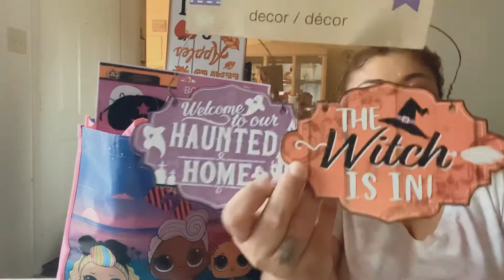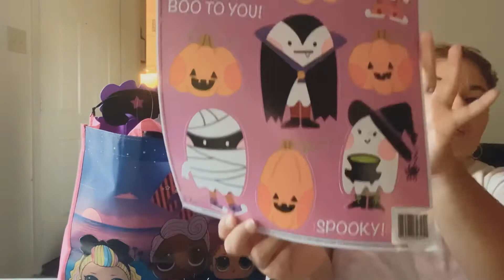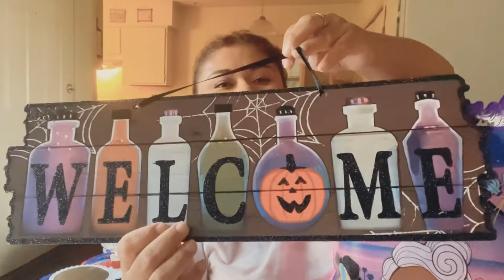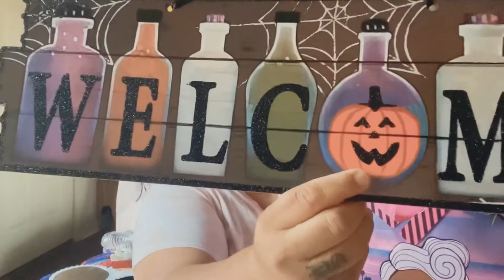DOLLAR TREE 🌳 HALLOWEEN DECORATIONS 2021 🎃 HAUL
Grasias por aser click a este video, no se olviden de dejadme su comentario 👍

Mi nombre es Yazzi 💜 y mi canal es de todo un poco😍😍

Bienvenidos a todos los que son nuevos por aqui👋🏼 Muchas grasias 🤝🌻🌻

AQUI LES DEJO EL CANAL DE MIS KIDS👦👧
Espero y pasen por alla 👍👍

Mis Vídeos son de todo un poco/ COMPRAS/VLOGS /FAMILIA/ MAKIYAJE 💄💄 ETC..

MI VIDEOS DE COMPRAS 🛍🛍

HAULS 👇🛍🛍💕💕

BATH & BODY WORKS SEMI ANNUAL SALE

OLD NAVY HAUL 75% GREAT SALE

DOLLAR 🌳🌳 HAUL JULY 2020

5 Below & Marshalls HAUL

BUY EVERYTHING WITH MY OWN MONEY